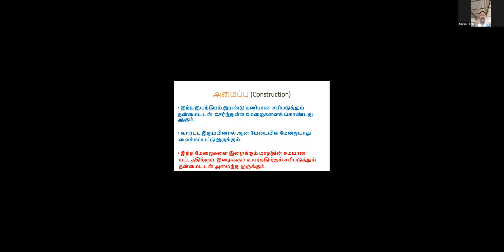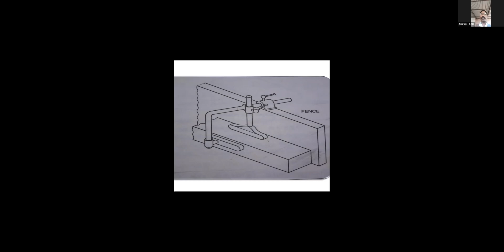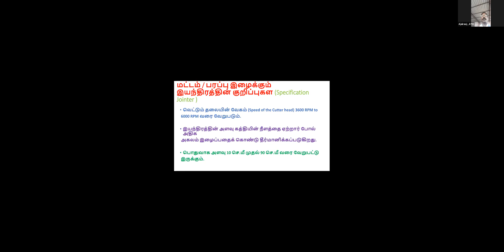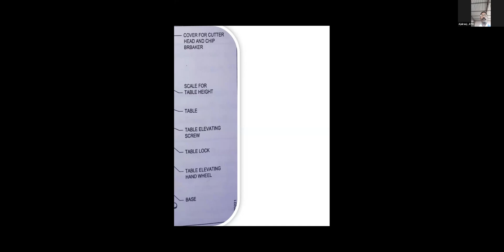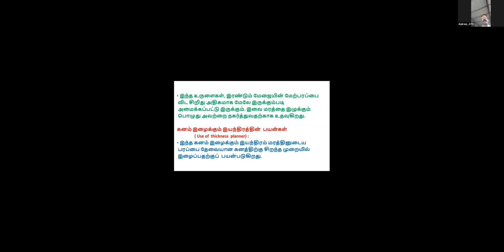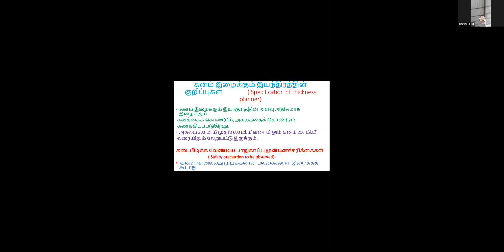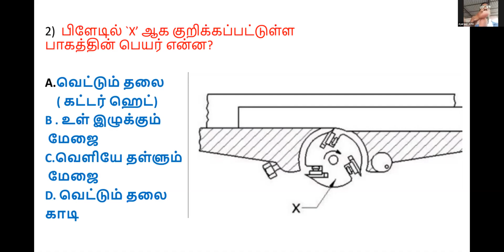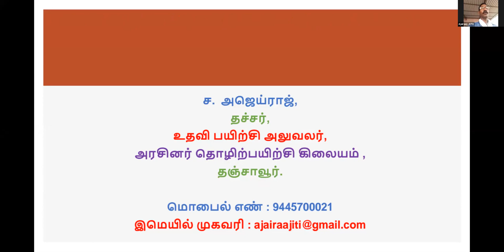944 5753 3128T Surfacer and thicknesser Tamil by Ajairaj, Junior Training Officer ITI, G ITI, TANJA